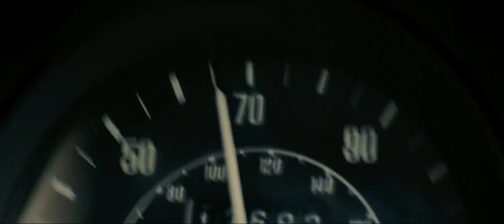The Man fro Muncle - Trailer 2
The Man fro Muncle